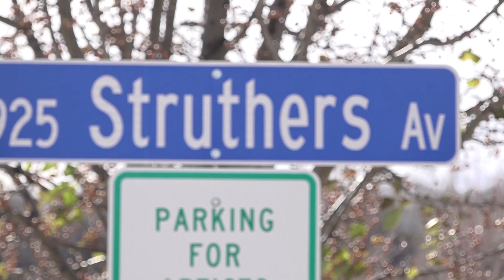Brown's Cycle is for the Western Slope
Brown's Cycle is celebrating 22 years of business in Grand Junction, helping ramp up the bicycle life.